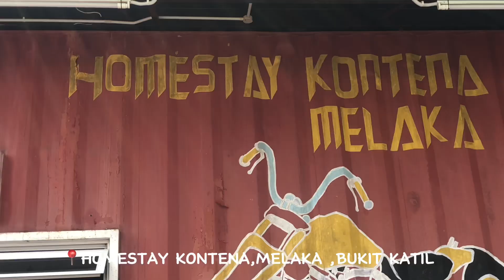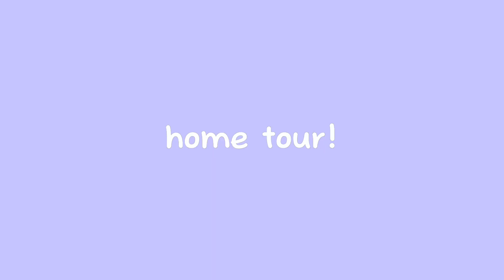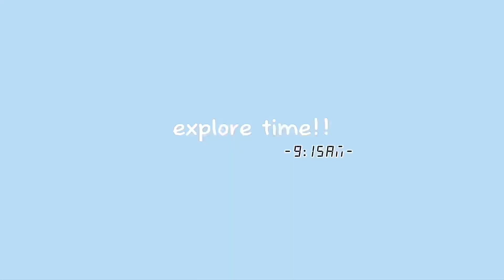vacation vlog 02 II malaysia (aestheticvlog)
enjoying my video,im take many days for make the video:D focusing and watching the video
thankyouuu!!

📍KONTENA HOMESTAY,BUKIT KATIL,MELAKA

⋆｡ﾟ☁︎｡⋆｡ ﾟ☾ ﾟ｡⋆
CapCut cute effects sound